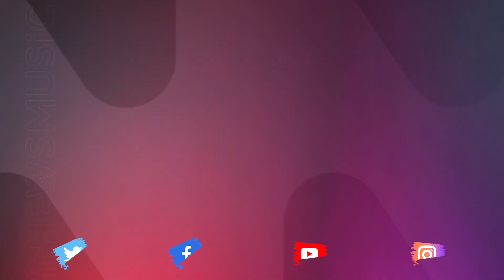Entrevista con @Nklabe, hablamos de su nuevo álbum “Regresó el Amor” | LoMásIn con - InNewsMusic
Compartimos una conversación divertida junto a la agrupación oriunda de Puerto Rico, @Nklabe.  El grupo conformado Félix "Felo" Torres, Roberto Karlo Figueroa y Urayoán Lizardi nos presentan su nuevo álbum “Regresó el amor”, un reconocimiento a las múltiples perspectivas que presenta este sentimiento, sobre todo en el lado romántico.

Hablamos con ellos de la Salsa, sus colaboraciones con artistas del género urbano y reggaetón, además destacan el haber compartido escenario con la artista peruana Daniela Darcourt.

Escucha InNewsRadio con tus artistas favoritos y las mejores canciones del momento